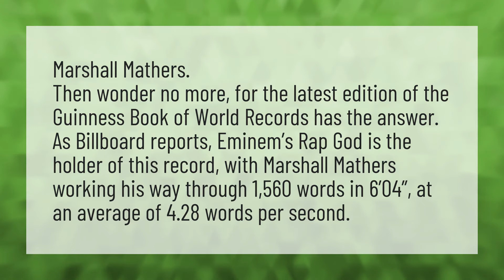Who is the rap god of the world?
Godzilla Eminem • Who is the rap god of the world?